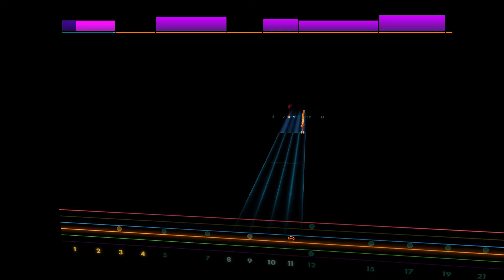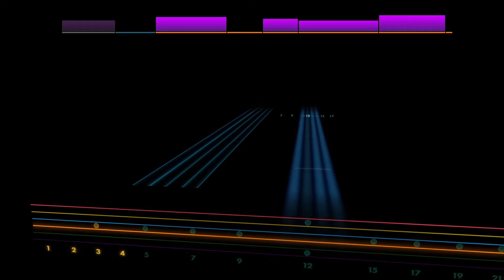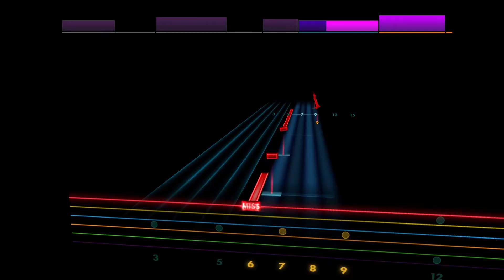Living is Killing Us - Architects [Rhythm - Ab Eb Ab Db Gb Bb] Guitar Tab